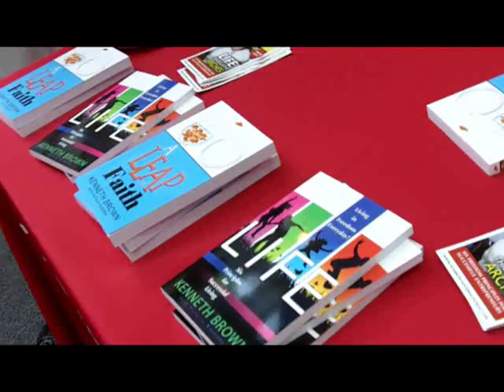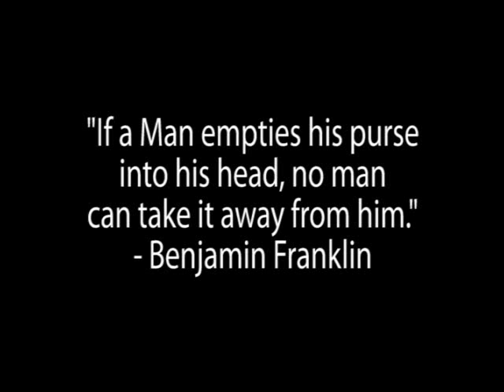Success Tips from Millionaire Ken Brown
Welcome to episode #3 of The Big Business Show! Today's episode features author, speaker, and coach Ken Brown. In this interview Ken will share success tips that propelled him to become the youngest African American McDonalds franchise owners in the country, millionaire, successful author, and more!